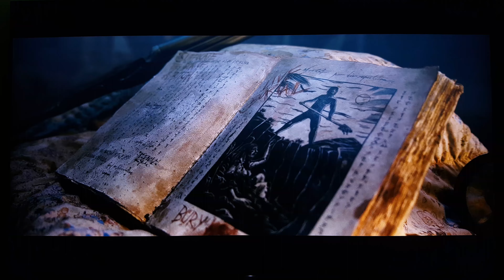[4k]1080p Evil Dead 2013 Bluray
Quick thoughts on this film